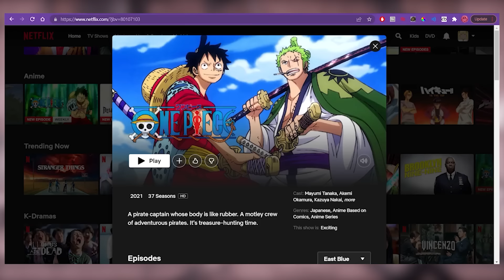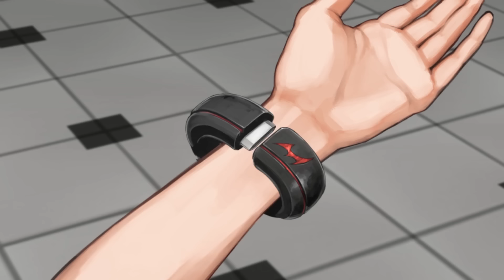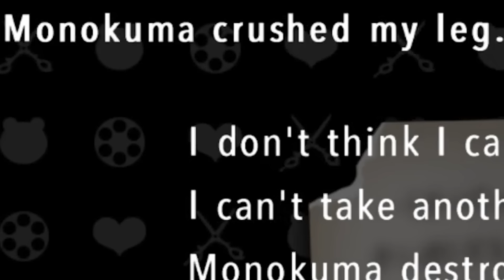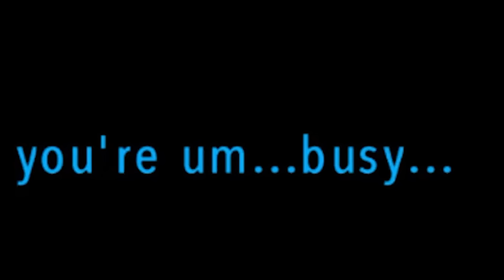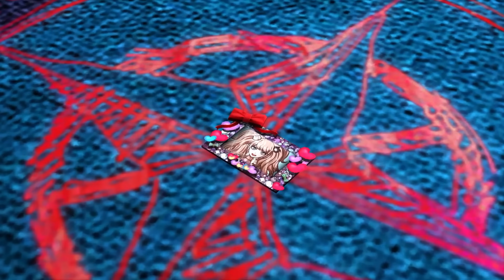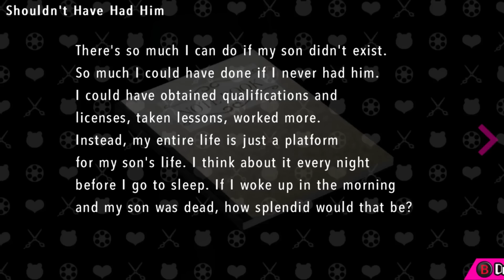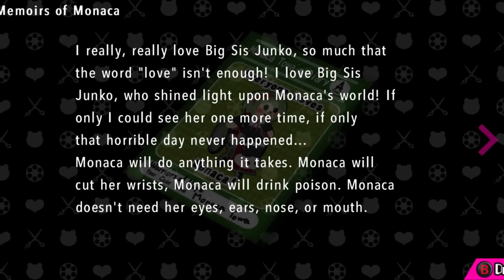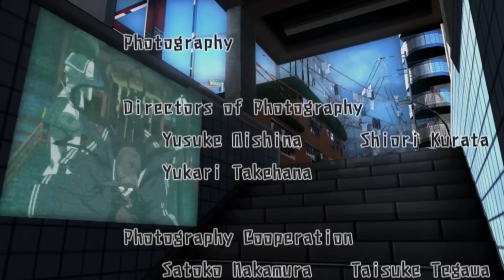Why Danganronpa Another Episode Is So Polarizing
to get a 2-year plan plus 1 additional month free with a huge discount!

Danganronpa has never been a stranger to branching out, but its only major spinoff title, "Ultra Despair Girls", is quite the polarizing title for the franchise. Does this story-focused, action heavy survival horror meet the lofty expectations of the installments it comes after? Or does it sink to despairing new lows? In this third installment of the Danganronpa Retrospective, let's talk about it.

Special thanks to Jane (RedAsATomato) for dueting with me for the ED song!
And an extra special thanks to Austinado (for the end cameo), and Natka for some script consultation.

CHAPTER LIST:
00:00 - INTRODUCTION
02:35 - PART 1: BRANCHING OUT
10:00 - PART 2: THE WARRIORS OF HOPE
22:47 - PART 3: CRYING FOR LOVE IN HELL
46:29 - PART 4: LEGEND OF THE REVOLUTION
1:05:42 - PART 5: CUTE GIRL'S BATTLEFIELD
1:22:40 - PART 6: THE WAY WE LIVE
1:56:02 - PART 7: ABSOLUTE DESPAIR GIRLS
2:31:49 - FINALE: THE CHANGING WORLD WE MADE
2:36:54 - OUTRO + NEXT TIME PREVIEW